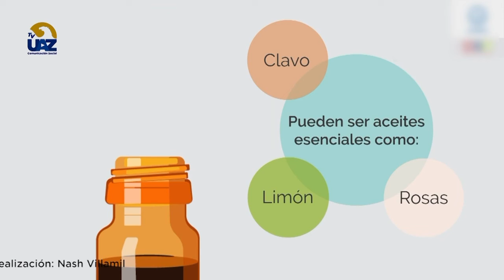Alimentación que ayuda en la recuperación del Covid 🍎🍏🍊